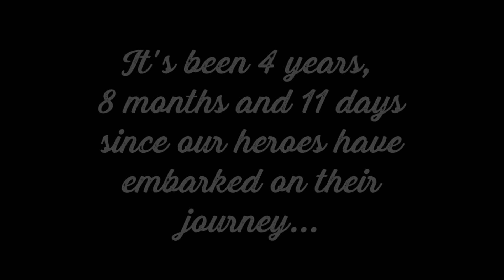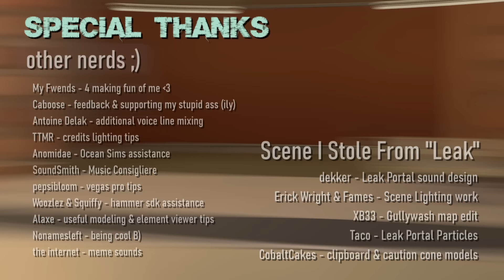[SFM] - Requiem for a Pizza: Part Two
Surprise!
Sorry for the long wait, I tried my best to make it perfect.

I'm so tired man...

please scream at me if i forgot someone in the credits

ESSENTIAL PROPS:
50s table Microphone - Nomad
Great White Shark - Sparkwire
Timeless Thief: Prop Pack (rope) - Woozlez, XB33, The Winglet & SediSocks
Mind Games: Prop Pack (control_panel) - The Winglet
GreenScreen Panels - DasMatze
Wall / floor pack - zombiller
Box Trot Model - Cattermelon
Props Pack (scissors) - Spicy_Apples
Demoknight Charging Particle Effects - KaydemonLP

ENVIRONMENT:
Ocean Sims - Anomidae; custom textures by...
TF2 water panel - Phobias
Narry's Skycard & Skydome Pack - Narry
sky cielo - Koval

MAPS:
Watervoid V2 - Chris!!
Uber_AboveClouds_Day - Ubermachine
Deathrun map - me
Extended Degroot_Keep map - me also :) (w/ additional help from Squiffy)

CUSTOM MODELS
HL2 Citizens facial rework - myself, with the great assistance of Maxxy & Alaxe
Posable Gift Box - Alaxe
Posable Pizza Box - Alaxe
Posable Map - Alaxe

Scripts Untold - Magnus Ringblom

OTHER
Onceler Lorax Meet - John Powell
No Walls - Thomas Newman
Building The Crate - John Powell & Harry Gregson Williams
Fungal Wastes - Hollow Knight OST
Nosk - Hollow Knight OST
Hive Knight - Hollow Knight OST
Chronicles of Narnia, The Lion, The Witch and the Wardrobe Game Soundtrack - Track 22
Dung Defender - Hollow Knight OST

ORIGINAL SCORE
Mong
SoundSmith

CREDITS MUSIC
Night Tempo - Lovely!

VOICES
- Community
Female Scout - DustyOldRoses
Female Sniper - Izzy
- Valve VAs
Scout - Nathan Vetterlein
Sniper - John Patrick Lowrie
Spy - Dennis Bateman
Demoman - Gary Schwartz

- Additional Voices
Incredibly accurate Demoman Impression - me
Female Scout's manly voice - clown depot
Olivia's manly voice - Caboose
Female Sniper telling the lads not to move but they do anyways - me
Female Sniper thinking voice - Lagomorph
15.ai

SPECIAL THANKS
My Fwends - 4 making fun of me
Caboose - feedback & supporting my stupid ass
Antoine Delak - additional voice line mixing
TTMR - credits lighting tips
Anomidae - Ocean Sims assistance
SoundSmith - Music Consigliere
pepsibloom - vegas pro tips
Alaxe - useful modeling & element viewer tips
Nonames - being cool B)
the internet - meme sounds
dekker - Leak Portal Sound design
Erick Wright & Fames - Leak scene lighting work
XB33 - Gullywash map edit
TacoVFX - Leak Portal Particles
CobaltCakes - clipboard model (texture edit by me)
THINLYYYYYYYYYYYYYYYYYYYYYY - professional dickhead

PATRONS
Aftox
Blain Willis
Yahiamice
XenoMon2
DeathByTalentStudios
Jair Bardenis van Berlekom

Richard Cutting
SEB TEE VEE
Matthew D
Abel Moreno
Callegos

Timothy Ashwill
Cactus-Chute
TaschDraws
SaziSkylion
Trommari
Joel Steuber
Spartanburger
JW
Wilhelm Ivan T.Wei
SaveTheJungle
Pine_apple
lulrik